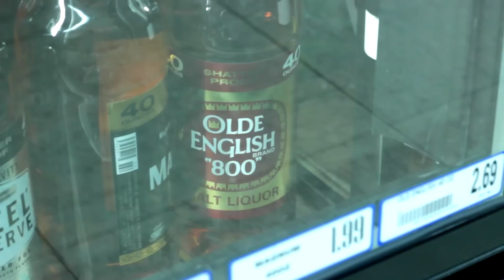B.Kidd X Computers Freestyle dir.by